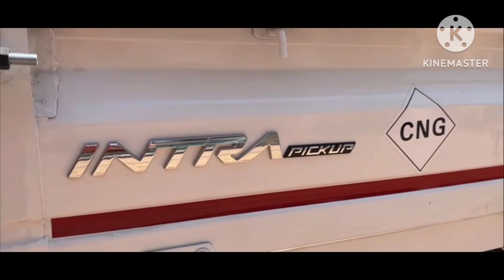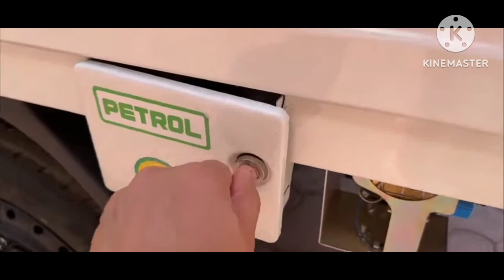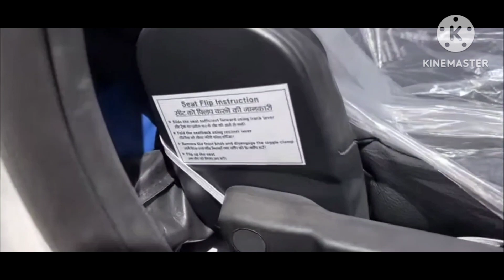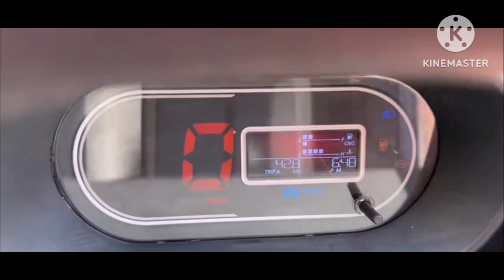TATA intra v20 CNG Bi- fuel 2023 - price 8 lakh । Real life review ❤️